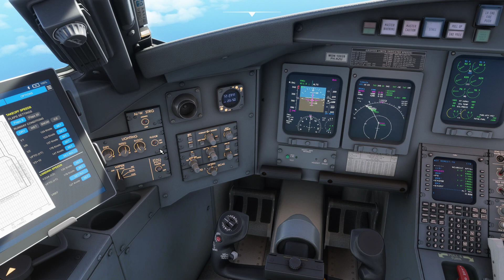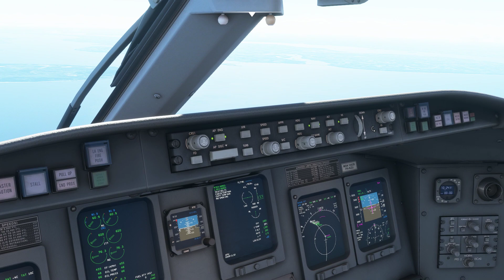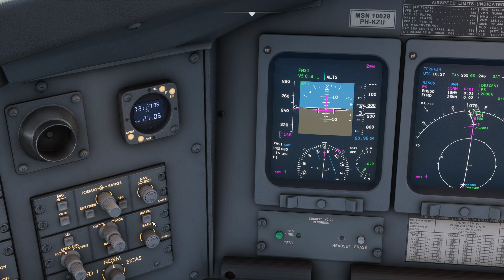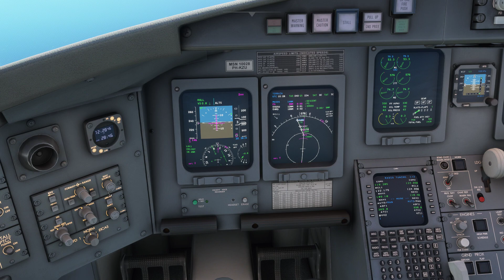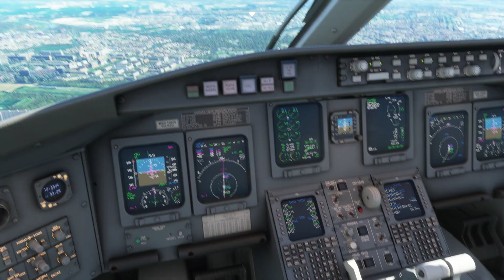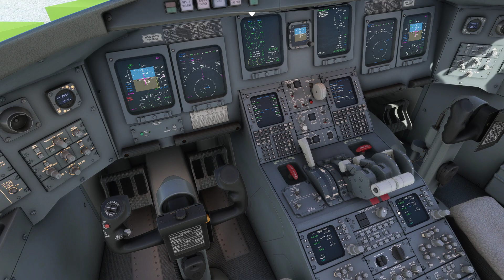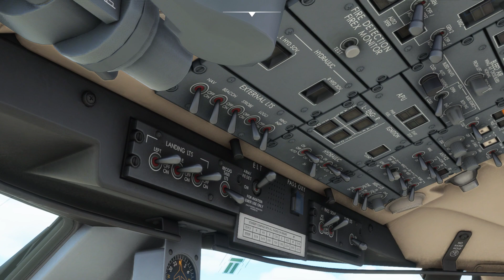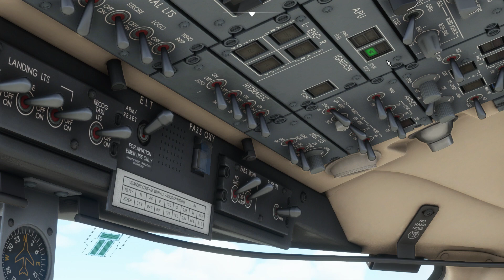Microsoft Flight Simulator / EHRD approach in the CRJ700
Approach into EHRD (Rotterdam) in the CRJ700!